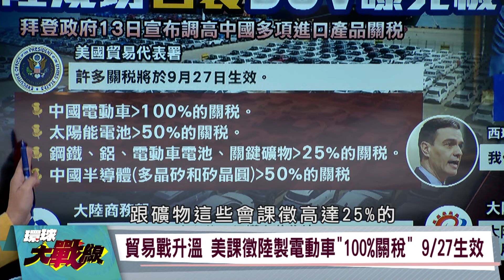中國"光刻機"自主 生產"8奈米"晶片 敲定對華提高"關稅" 北京出擊 拜登政府"始料未及" 陸進歐盟"灘頭堡" 各個擊破!【環球大戰線】20240916-P3 葉思敏 蔡正元 楊永明 呂禮詩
貿易戰升溫 美課徵陸製電動車"100%關稅" 9/27生效
美宣布提高部分中國商品301關稅 北京怒:錯上加錯!
戰火延燒至"高科技.新能源領域" 美中"新貿戰"開打
關稅不會讓中國趴下 法新社:第2次美中貿易戰打響!
陸商務部長將出訪歐洲 重點討論電動汽車關稅摩擦!
王文濤訪歐 就歐盟對華電動車關稅磋商 各國家擊破?
王文濤再赴歐洲 "磋商"歐盟對華"電動車"反補貼案!
對中國電動車徵收高額關稅 歐盟27國9/25最後表決!
王文濤會見義大利汽車工業協會主席 交流敏感議題!
歐盟.中國電動車"關稅"談判在即 "西班牙"突然轉向
歐盟決定對中國電動車祭懲罰性關稅 德車企憂反撲!
拒絕跟風歐盟 挪威首相:不會對華電動汽車加徵關稅
西班牙首相:歐盟應重新考慮是否對陸EV車加徵關稅!
西班牙首相出人意料表示 是因被封殺豬肉威脅嚇到?
西班牙首相"髮夾彎" 不再支持歐盟對華電動車加稅!
打擊 "BMW 賓士 福斯"將中國視為其"最大單一市場"
歐盟對陸製電動車"加徵關稅" 德國:貿易戰風險升溫
西班牙籲歐盟勿對中國電動車徵稅 "德國"表示認同!
不是歐盟成員國 挪威首相:不會單邊制裁中國電動車
挪威"電動車"銷量占94%市場份額 創下新"世界紀錄"
無車企 挪威在"綠色發展.氣候變化"政策與中國一致
加拿大擬擴大"加稅"反制中國 電池.半導體等皆入列
加拿大再出手 擴及更多中國商品 拜登政府給"勇氣"?
繼電動車後 加拿大恐對中國電池和礦物進一步課稅!
加拿大擬擴大"課稅"範圍 中國商務部:不要一錯再錯
過招北京 加拿大獲支持 擬對大陸電池.半導體加稅!
8月全球電動車銷售量大增20% 中國銷量暴增.破紀錄
大陸自製DUV大突破 可生產8奈米晶片 將衝破美圍堵
技術突破 大陸成功"自製"DUV曝光機 正在推廣應用!
北京實現"國產DUV曝光機" 可生產8奈米及以下晶片!
美"圍堵政策"失敗?陸自製DUV曝光機"重大技術突破"